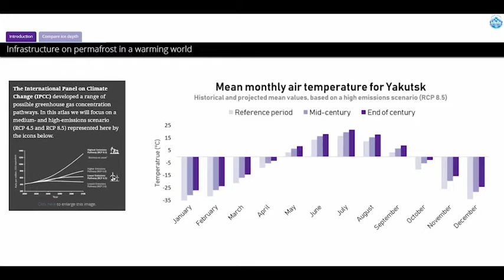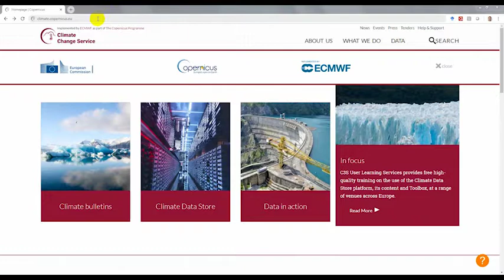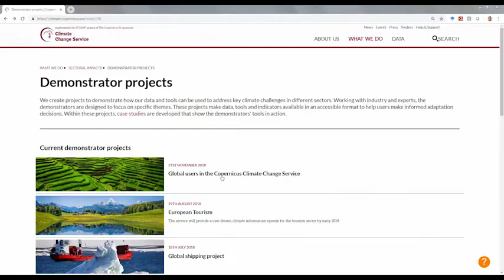Road and river transport in Central Yakutia, East Siberia - russian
A showcase from MPI, Russia, for C3S_422_Lot1_SMHI contract, as part of Copernicus Climate Change Services (C3S).